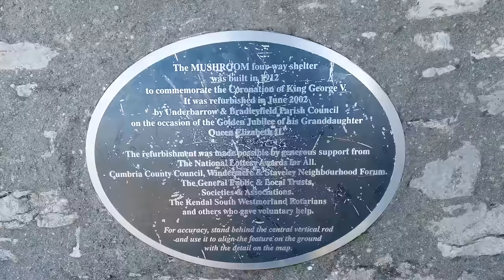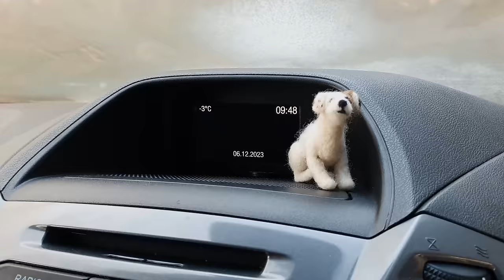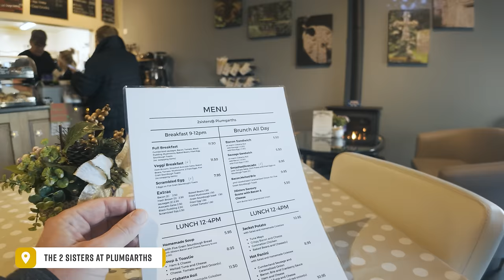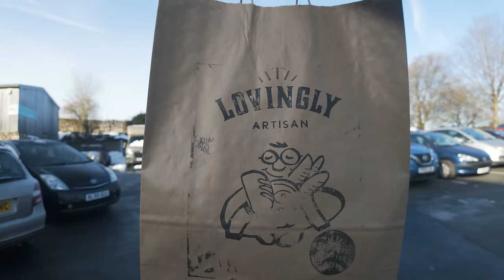ZERO effort to reach this LAKE DISTRICT hidden gem!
Seeing as I've now visited and talked about several other limestone pavements I thought I might as well bring you to another: Scout Scar. Join me as I marvel at the views, see the old Kendal racecourse, get wedged in several gates, eat steak, explain the Steve Wallis reference, go to the pub and in the morning drink coffee and eat more food! All in all a wonderful couple of days in the van!